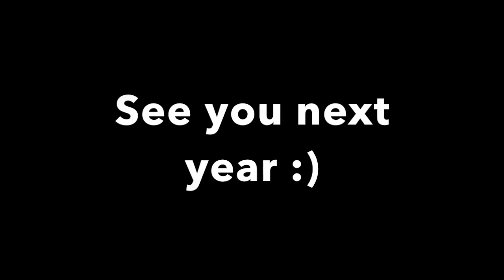Whistler Highlights 2016 DTMMA